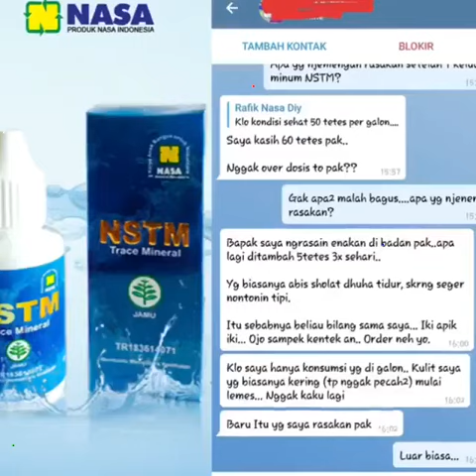Simulasi NSTM Menghilangkan Racun dalam Tubuh